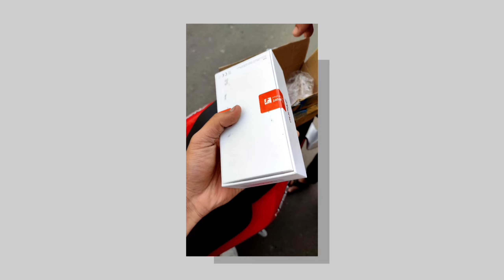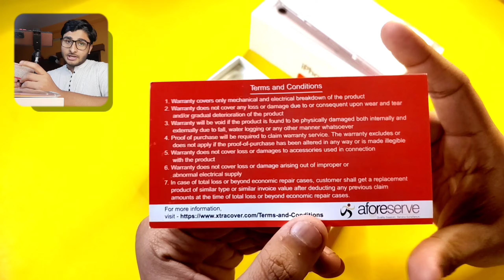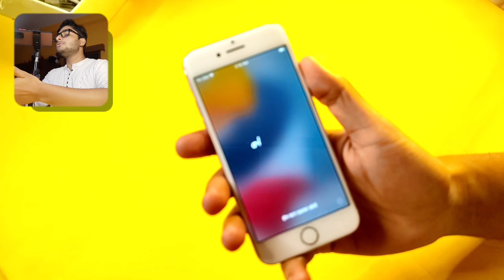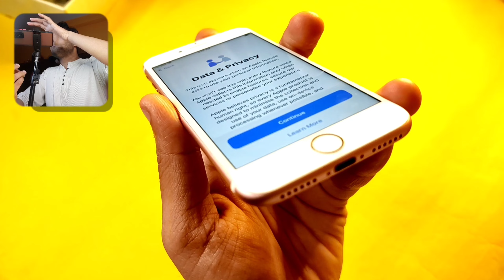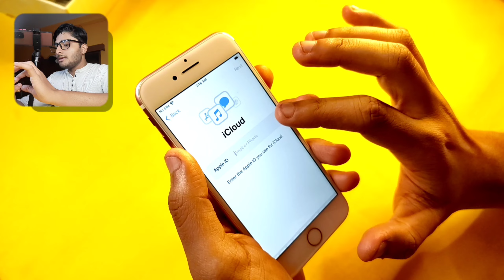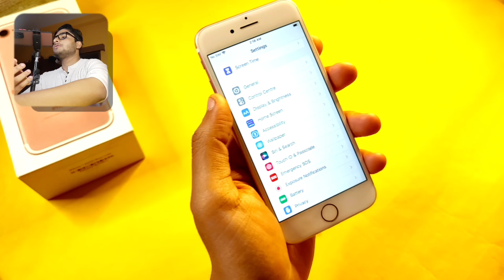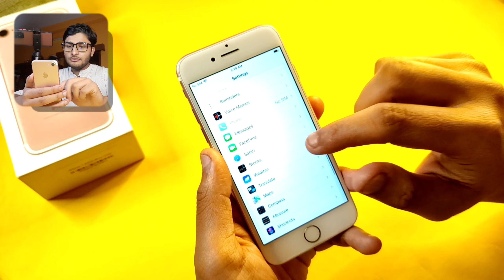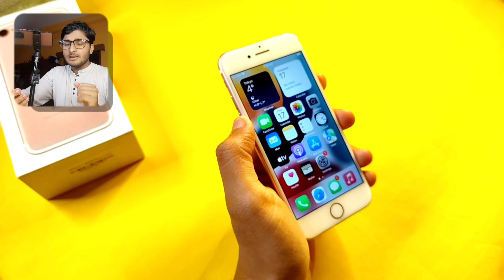Refurbished iPhone 7 From @flipkart Ekdam Jakkas Phone Diya Hein 😍 | Asli Sach Janlo 👀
Ajke is video mein iPhone 7 Unboxing karney wala hu jo 2022 mein bohot old hein but abhi bhi Flipkart mein refurbished mil gaya 13500 ke andar. Baki Phone 📱 ka Unboxing overview aaplog deklo. iPhone 7 in 2022 Unboxing hua hein.